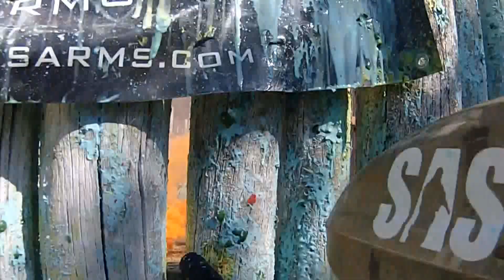SAS SuperGame 48 Part 3 DMZ Final Battle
Supergame 48 final battle at the DMZ